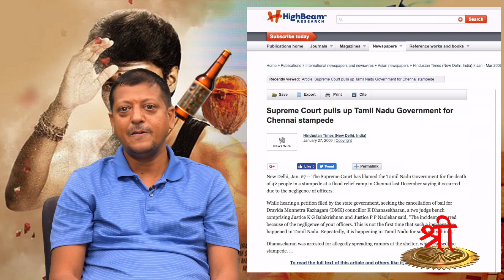எது ஊழல் எதிர்ப்பு?